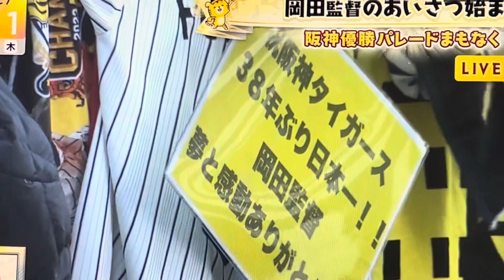優勝パレード御堂筋㊗️ファンのファンからタイガースファンになって３７年この歳になって見れたのは最高に幸せです😊阪神タイガース万歳😭万歳😭万歳😭ありがとう🙇‍♀️🙇‍♀️🙇‍♀️